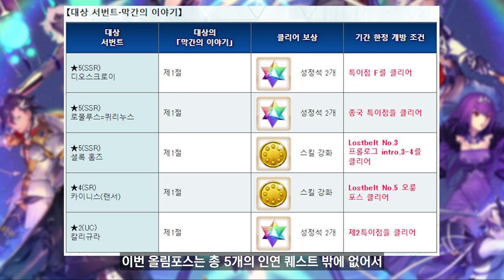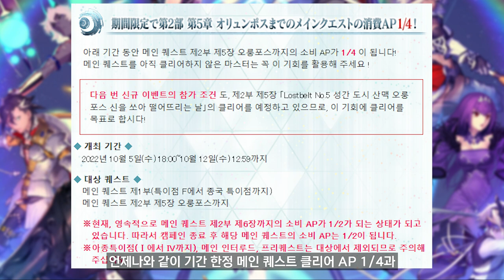【FGO】 2부 3장 당해버렸네.... 【Road to 7 올림포스 캠페인】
+ 로드 투 세븐 2부 5장 올림포스 , Road to 7 Lostbelt No.5 올림포스